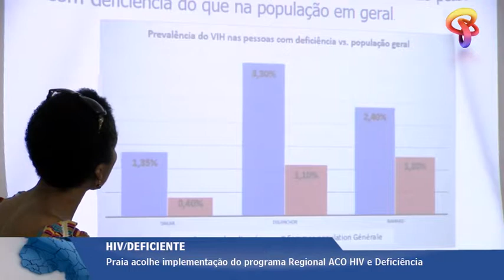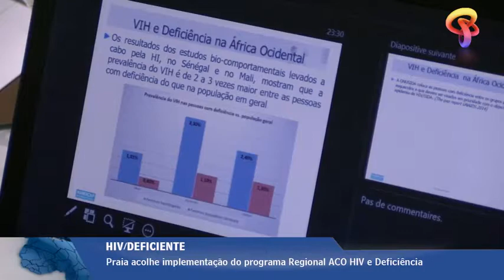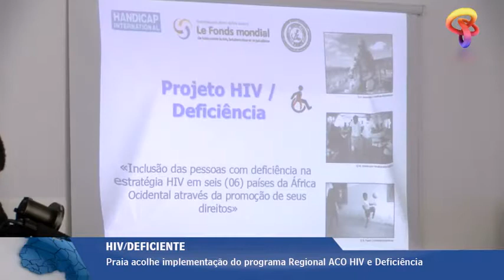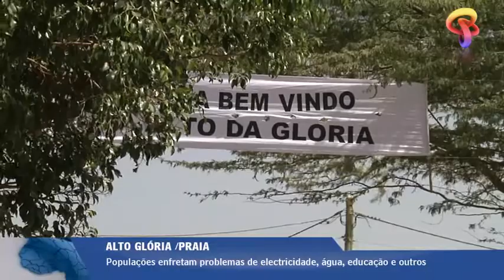Jornal 10 do dia 02-06-17